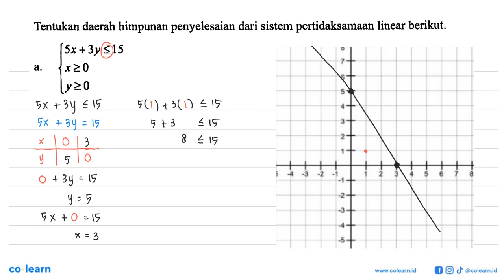Tentukan daerah himpunan penyelesaian dari sistem pertidaksamaan linear berikut, a.5x+ 3y&lt;=15 ...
Tentukan daerah himpunan penyelesaian dari sistem pertidaksamaan linear berikut, a.5x+ 3y&lt;=15 x&gt;=0 y&gt;=0

Topik atau Materi: Sistem Pertidaksamaan Linear Dua Variabel - Program Linear - ALJABAR - Matematika Kelas 11 SMA - K-13 Revisi

Sumber Soal: Buku Teks Pendamping Matematika Kelas 11, K-13 Revisi, SS, 2019 , Yrama Widya

00:00 : Bedah Soal
01:00 : Konsep, rumus dan pengertian Sistem Pertidaksamaan Linear Dua Variabel
01:18 : Langkah penyelesaian soal
03:15 : Jawaban akhir
03:45 : Penutup